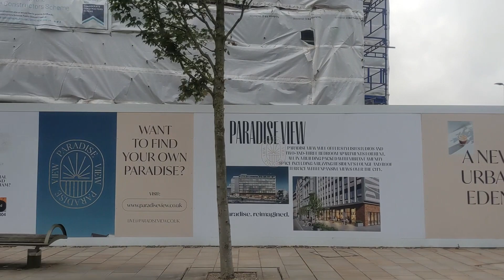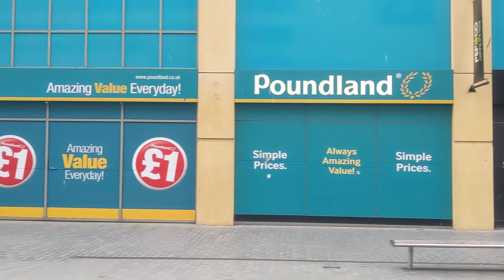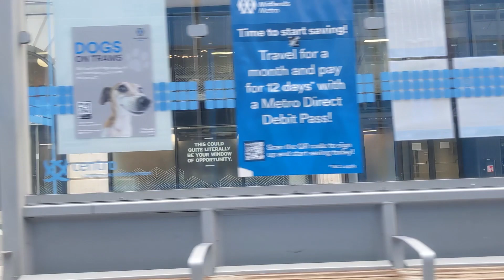Town Hall to Bull Street | West Midlands Metro | Realtime